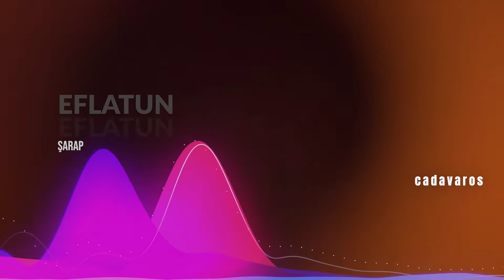Eflatun - Şarap 320 KBSN ADOBE PREMIER PRO EDIT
Gökyüzünü kaybetmiş bir kuş gibi
Üzgün yorgun ve de kırgınım hayata
İğne atsalar, yere düşmez
Tenhalarım var kalbimde
Aynadaki, hatta sudaki aksim bile kayıp
Biz seninle bir salkımın
İki aşık üzümüyken
Başka şişelerde şarap olmuşuz
Başka hayatlarda harap olmuşuz
Biz seninle bir denizin
İki aşık balığıyken
Başka sularda yüzüp durmuşuz
Başka kıyılara vurmuşuz
Tenhalarım var kalbimde
İki aşık üzümüyken
İki aşık balığıyken
Başka kıyılara vurmuşuz oohh